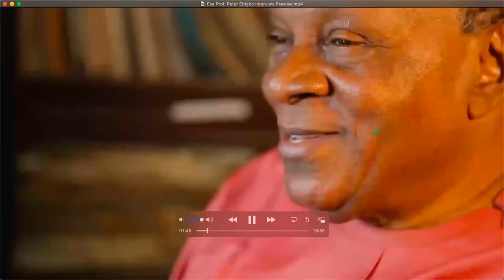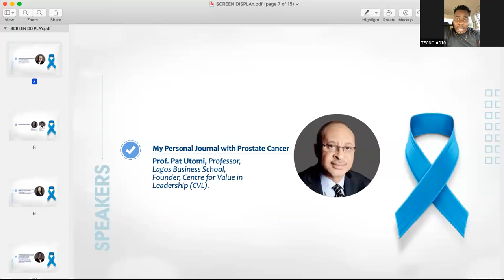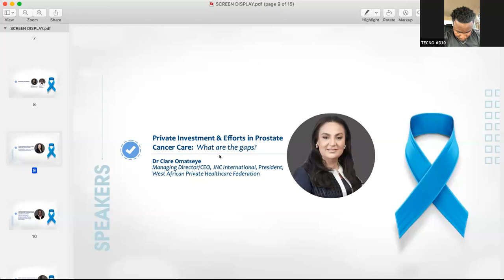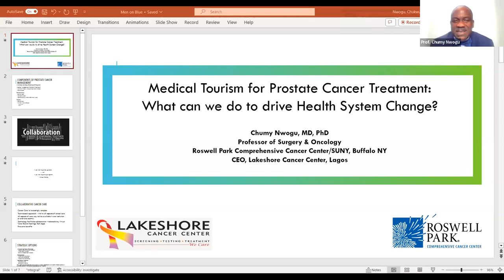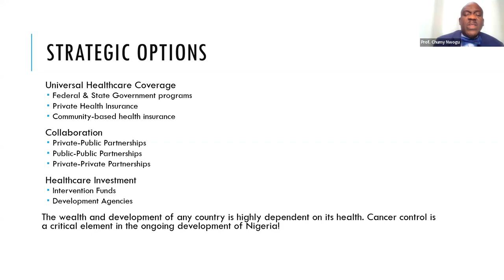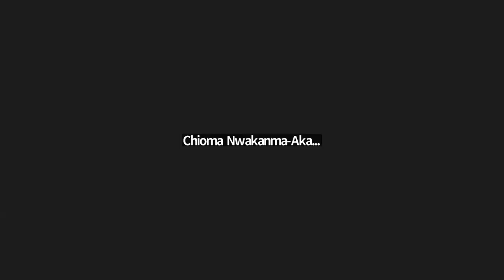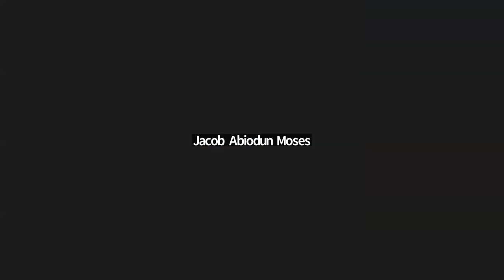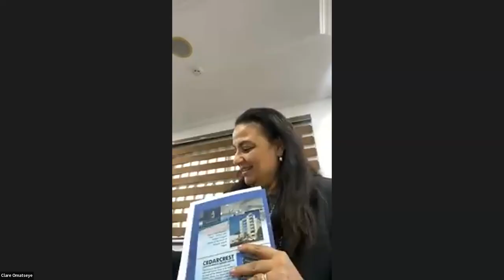Saving our Men from Prostate Cancer _Men on Blue (Webinar Video)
Project PINK BLUE, Inclusive Cancer Care Research Equity for Black Men (iCCaRE) Consortium, and JNC International organized the 2023 Men on Blue+ prostate cancer webinar commemorating International Men’s Day.

The webinar featured Prof. Pat Utomi, former presidential candidate, and professor of political economy;  Mrs Clare Omatseye, CEO of JNCI International & Vice President of the African Healthcare Federation; Prof. Chumy Nwogu, CEO of Lakeshore Cancer Center; Prof. Solomon Rotimi, professor of Biochemistry at Covenant University and multiple principal investigator, at Inclusive Cancer Care Research Equity for Black Men Consortium funded by the U.S. Department of Defense.